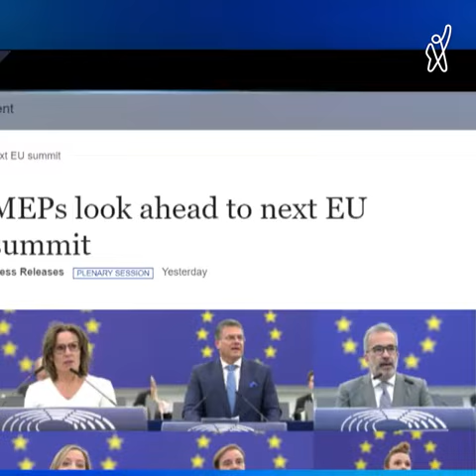ევროპარლამენტმა კახოვკის ჰესის აფეთქება ომის დანაშაულად აღიარა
▪️ ევროპარლამენტმა რუსების მიერ კახოკას ჰესის აფეთქება ომის დანაშაულად აღიარა. კახოვკას კატასტროფას რუსეთის მიერ ჩადენილი ომის ბოლო დანაშაული უწოდეს